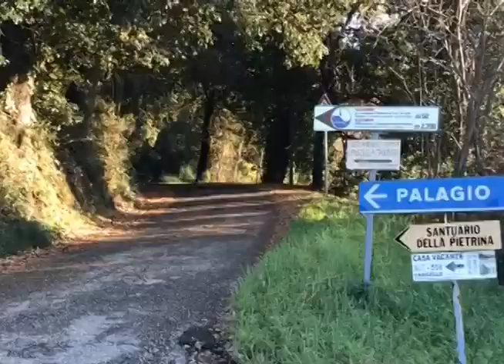THE SANCTUARY OF THE PIETRINA, Montaione, Italy - English Version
THE SANCTUARY OF THE PIETRINA

The Sanctuary of the Pietrina is located at the southern end of the Benestare Park, established by the municipalities of Montaione and Gambassi Terme to indicate the environmental beauty of the area. It stands on Poggio Spadone, one of the oldest and most mineralised Palaeozoic formations in Tuscany.
To reach the sanctuary, it is necessary to climb a steep road leading to Palagio and then to the remains of the ancient Pietrina Castle, at the foot of which lies a permanent nativity scene.
To the side, stands the small church, essential in its stone construction, with a single nave and a roof with trusses.
It is dedicated to Saints Agatha and Andrew, depicted in two terracotta statues inside two niches, at the side of the entrance door.
The Pietrina is famous among the local worshippers for the Madonna delle Grazie, to whom they usually leave a votive offering.
The picture on display is a copy of the sacred image, painted on wood in the 14th century by the Siénese painter Bartolo di Fredi, a pupil of Simone Martini; the original is preserved at the Bishop's Palace in Volterra and returns to the sanctuary every year, carried in procession, on the last Sunday of September.
In 1988, the year of the restoration of the sacred building of the 'Pietrina', the chapel was declared a 'Marian Shrine', and in 2018 Pope Francis granted plenary indulgence to the faithful of this place of worship, as a sign of the great value attributed to this sanctuary for the salvation of souls.
The name of Pietrina is mentioned for the first time in a document from 1118; more reliable information is found from the 14th century onwards, when the castle of Pietra was conquered by San Gimignano, and later subjugated to Florence. In 1835 it became permanently part of the municipality of Montaione.
The sanctuary is guarded by a group of local volunteers. It is always open and has become a tourist destination, also because from this hilltop one of the most evocative panoramas in Tuscany can be enjoyed, overlooking the Valdera hills, all the way to the sea.